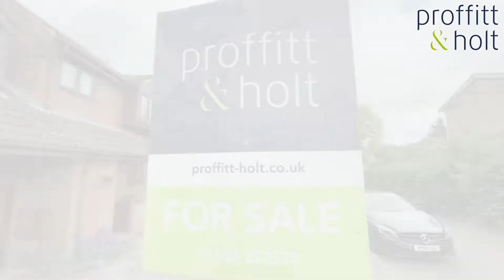Exceptional Family House in Quiet Cul-de-Sac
The Pastures, Oxhey